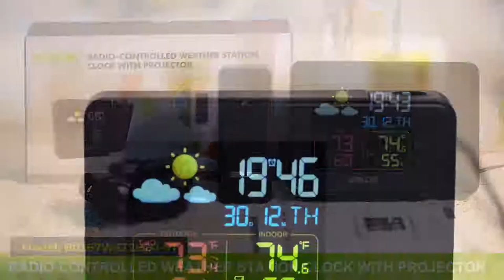B0367WST2H2R-V1 projection weather station alarm clock promotion video(45s)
Features:
 * Clear color LCD display
 * DCF Radio  controlled time or WWVB atomic time
 * Weather forecast for next 12-24 hours with barometer
 * Measures in/out humidity and temperature (℃/℉)
 * Time(12/24H), alarm and snooze function
 * Max/min record of temperature & humidity
 * Projection focus adjustable
 *Projection rotate function
 * Indoor temperature range: -0℃~50℃(32 ℉~122℉ )
 * Outdoor temperature range: -20℃~65℃(-4 ℉~149℉ )
 * In/outdoor humidity range: 1%-99%
 * Calendar, alarm and snooze function
 * DST function
 * White backlight with dimmer
 * Key tone ON/OFF selectable